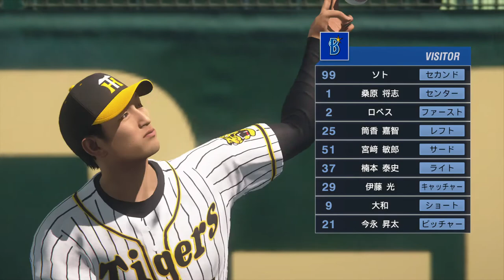阪神タイガース プロ野球スピリッツ2019 2020 01 21(火) その2